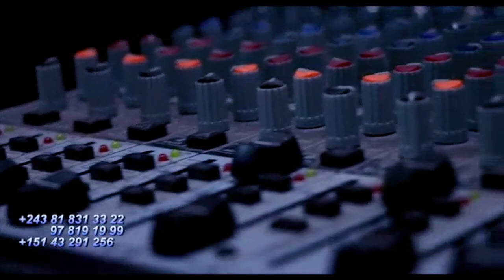Arrêt Sur Image FALLY IPUPA C'est Un Prophète Ou Magicien FERRE GOLA Et HERITIER Tomber Sur Le Piège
Arrêt Sur Image FALLY IPUPA C'est Un Prophète Ou Magicien FERRE GOLA Et HERITIER Tomber Sur Le Piège De Stade De Martyrs